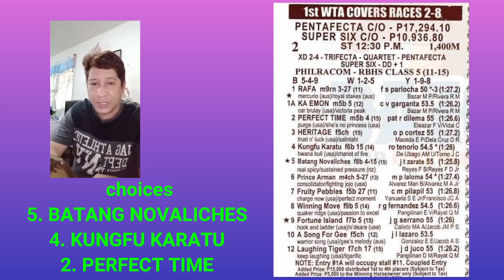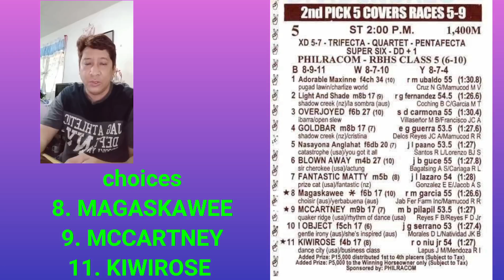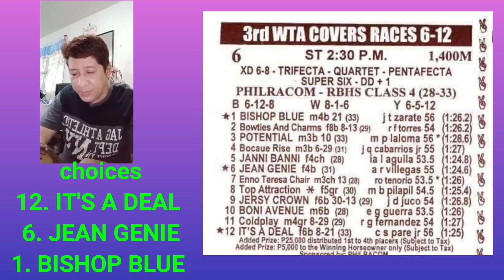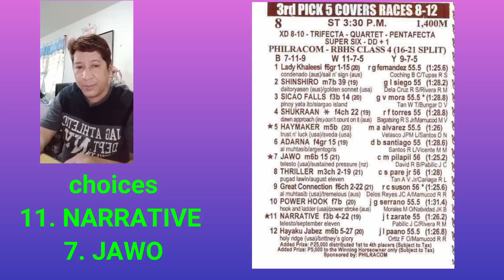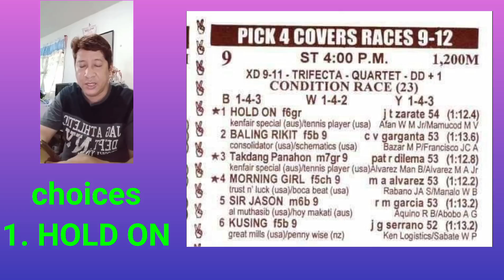KARERA TIPS AND ANALYSIS NI ATO BUDOY2.0 SEPTEMBER 24,2021